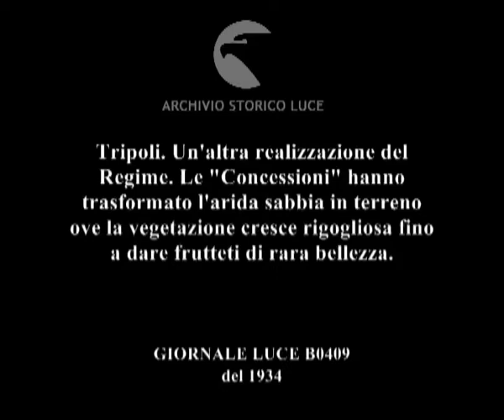Tripoli. Un'altra realizzazione del Regime. Le "Concessioni" hanno trasformato l'arida sabbia in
Descrizione sequenze:campi coltivati ; un tubo getta acqua in una grande vasca ; contadini domano cavalli in viale alberato ; contadino lavora la terra a bordo di una macchina agricola ; contadine falciano nei campi ; un uomo con aratro trainato da cavalli ; agrumeto ;